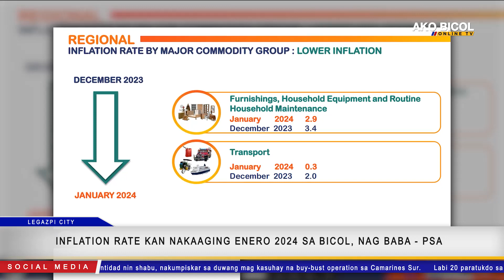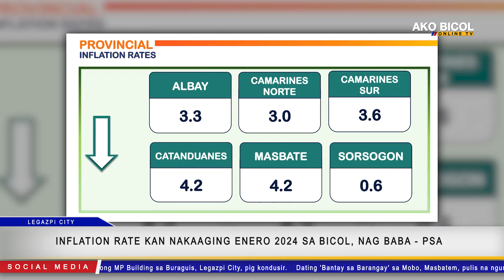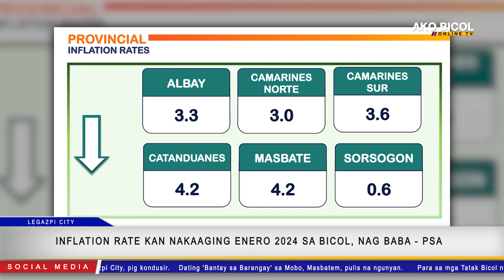Inflation rate sa Bicol kan Enero 2024, nagbaba segun sa PSA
Inflation rate sa Bicol kan Enero 2024, nagbaba segun sa PSA | via Nomer Corporal